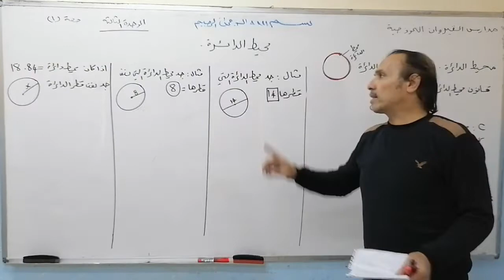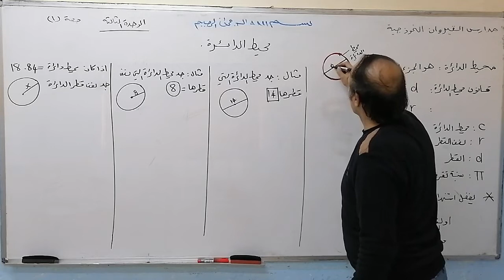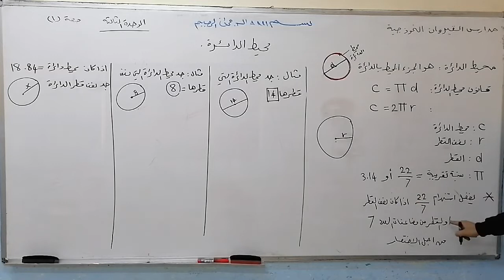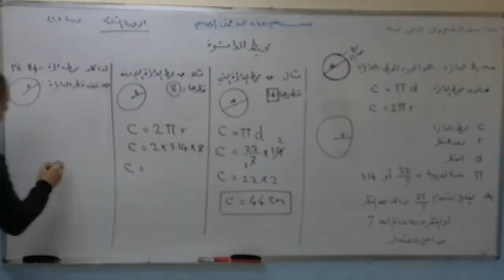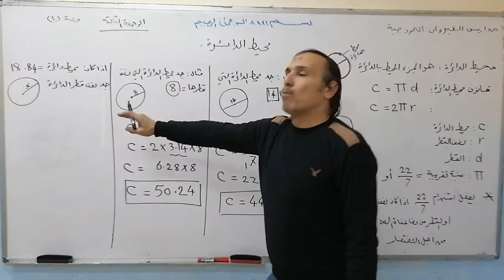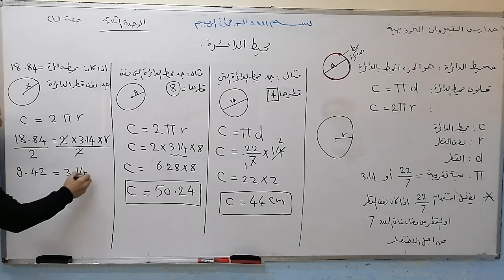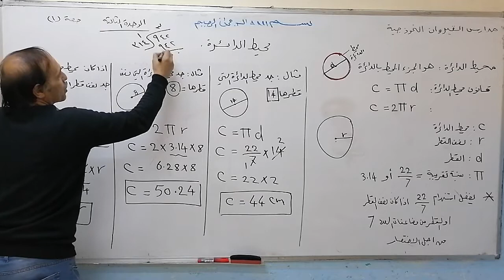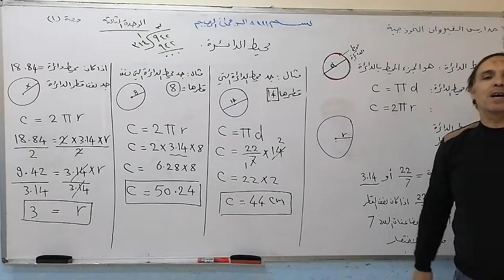رياضيات الصف السابع درس محيط الدائرة